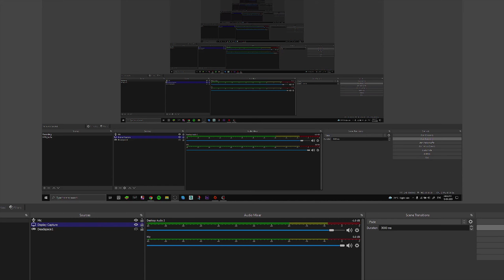Dead Space || Chapter 7 || Into The Void || Always follow Mining Deck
Dead Space is a 2008 comic book prequel to the game Dead Space: Extraction and to the film Dead Space: Downfall. The video game Dead Space continues where the film ended. It is published by Image Comics and is written by Antony Johnston, who also wrote the game's dialogue, with art by Ben Templesmith. An animated version of the comic was available to download via Xbox Live, PSN, and various game review sites such as Gametrailers.com in summer 2008. The animated version is also available as bonus material in Dead Space: Extraction.

Dead Space is a third-person survival horror developed by Visceral Games in 2008. Dead Space follows engineer Isaac Clarke who is on a rescue mission to repair the USG Ishimura after its communications have gone dark. After their ship crash lands in the Ishimura docking bay, the rescue team discovers the horrors that lurk aboard the ship.

DeadSpace- Chapter 7- Into The Void
1 Find the mining access key
2 Find the S.O.S. beacon
3 Plant the beacon
4 Destroy the gravity tethers
5 Destroy the gravity tethers
6 Destroy the gravity tethers
7 Destroy the gravity tethers
8 Plant the beacon
9 Launch the asteroid
10 Go to the bridge